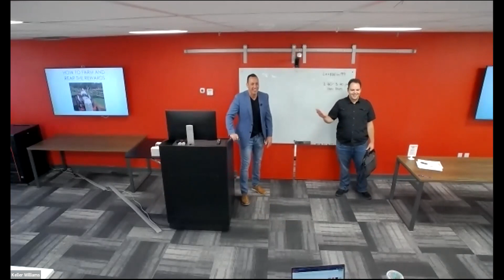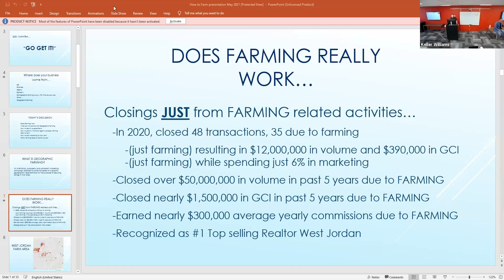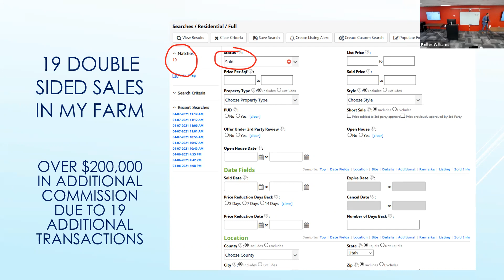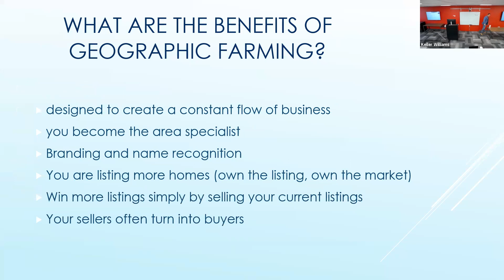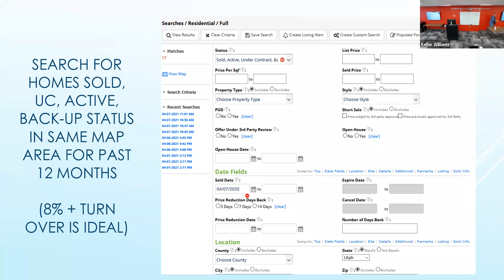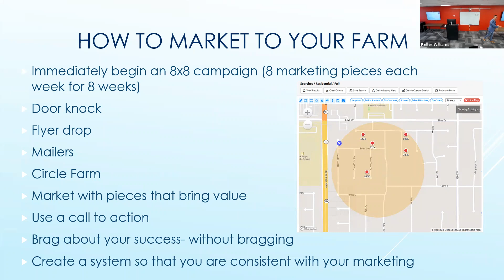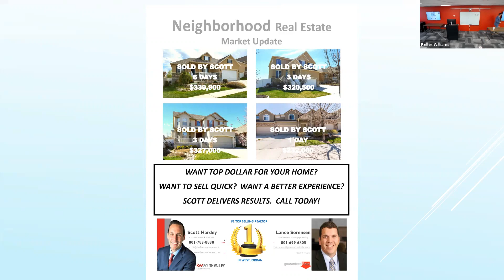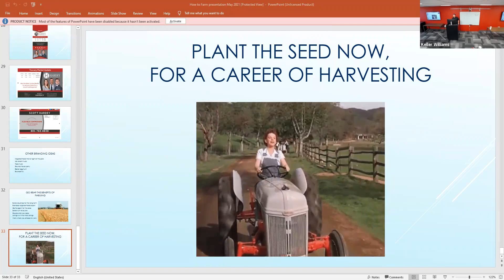How To Geographically Farm an Area with Scott Hardey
Scott Hardey with KW South Valley breaks down how he has built his real estate business through geographically farming an area